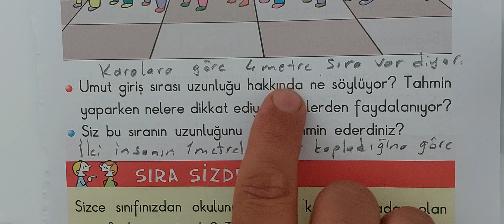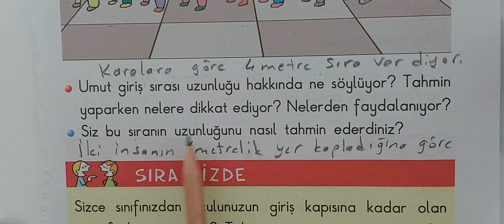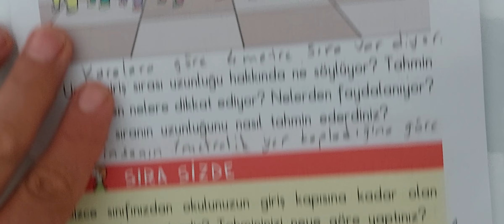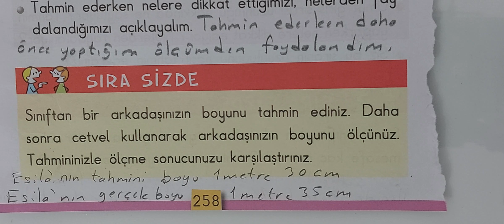2.sınıf matematik uzunlukta tahmin (yere batan sarnici) sayfa257,258